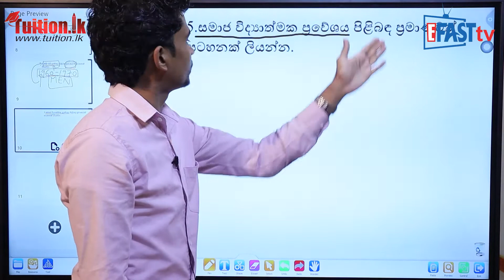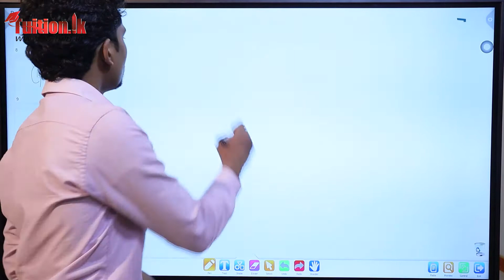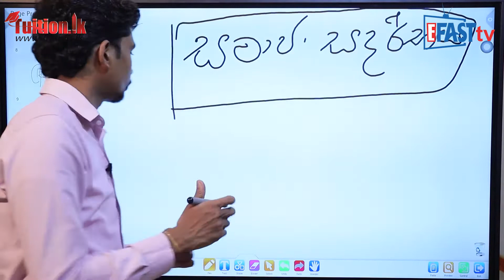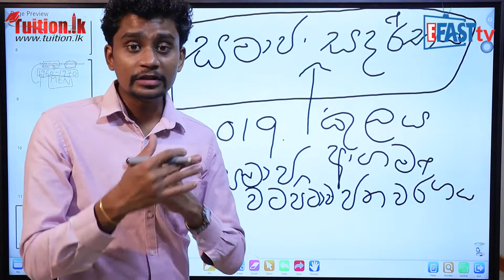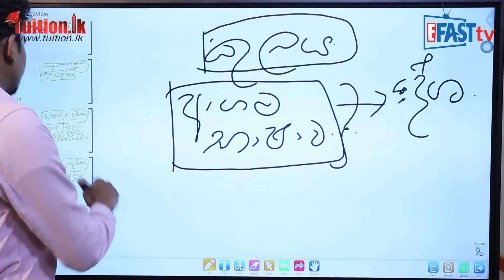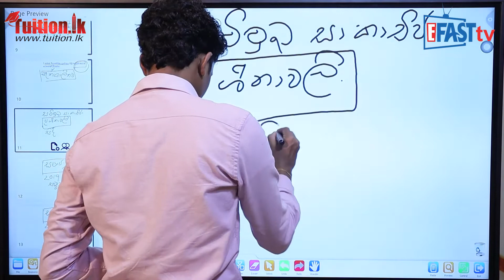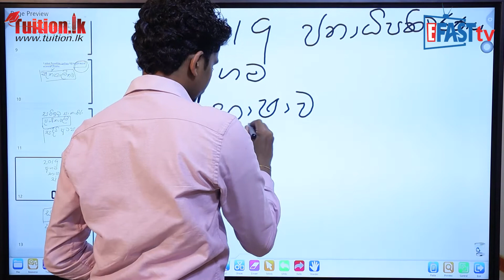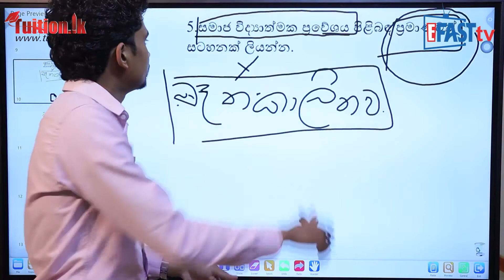දේශපාලන විද්‍යාව - සමාජ විද්‍යාත්මක ප්‍රවේශය | 12 ශ්‍රේණිය - Political | Grade 12 Epi 10